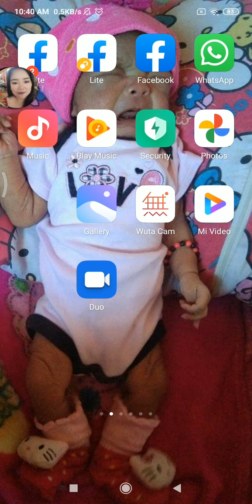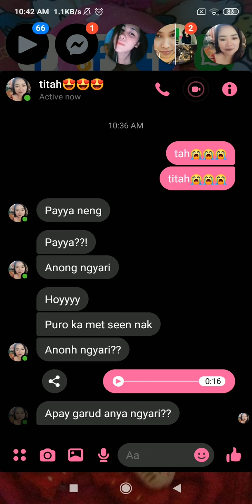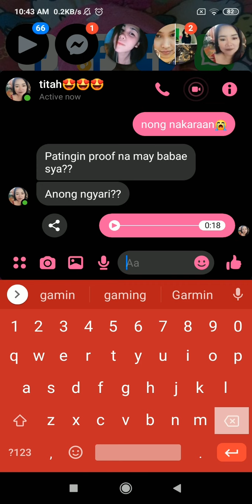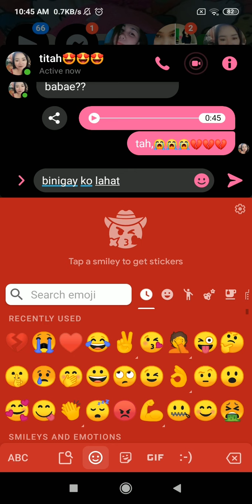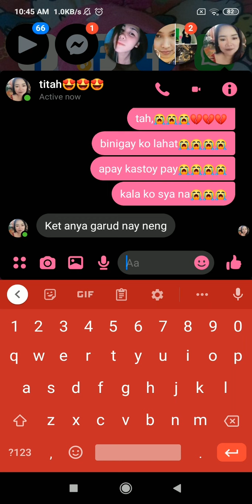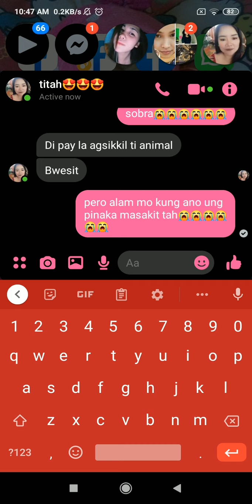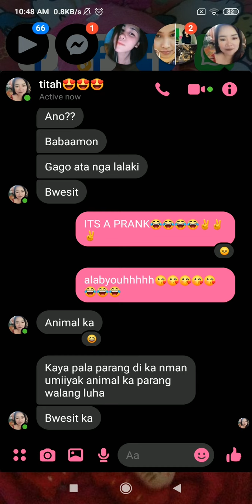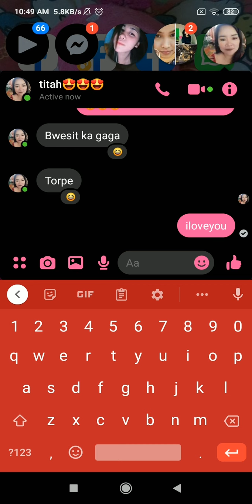pranking my titah♥️♥️♥️🤦🤦(grabeng mura ang inabot ko)